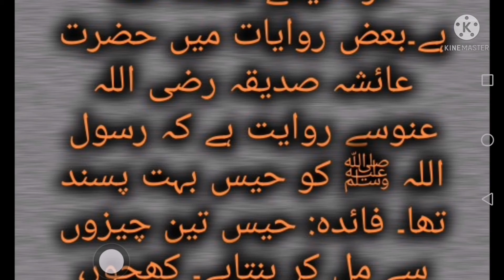Banifiet of frute / taqatwar ILaj ! desi herbal treatment !